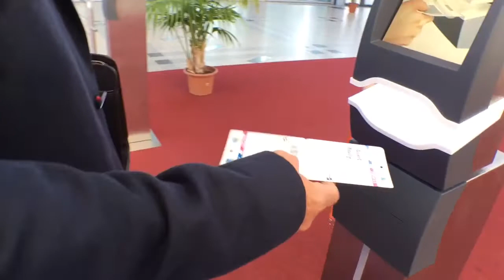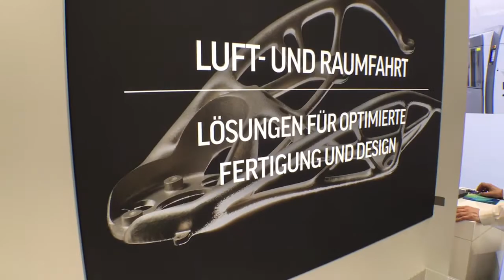GBN Systems Videonews: Rapid.Tech und FabCon 3D in der Messe Erfurt mit GF Michael Kynast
GBN Systems Videonews sind eine Medieninitiative des bayerischen Mechatronikunternehmens GBN Systems, das auf die Entwicklung und Produktion von Gerätebaulösungen im Auftrag von Hightechbranchen spezialisiert ist. GBN Systems ist Auftragsfertiger, Supplychainmanager und OEM Systemlieferant für zahlreiche Baugruppen, Montagen und Full Serviceleistungen rund um den 3D Druckmarkt.

Additive Manufacturing beschreitet den Weg aus der Prototypennische in Richtung Serienfertigung und dringt von A wie Automotive bis Z wie Zahnmedizin in nahezu alle Branchen vor.

Gemeinsam haben sich die Rapid.Tech und FabCon 3D als führende europäische Treffpunkte in der additiven Fertigung und im 3D Druck etabliert.

Auf der Rapid.Tech präsentieren sich Markt- und Technologieführer sowie Forschungseinrichtungen, Start-ups und Netzwerke.

Mit einem Statement des Messe Erfurt Geschäftsführers Michael Kynast.

Performing Mechatronics - Made in Bavaria
Fellnerstr. 2
D-85656 Buch am Buchrain
Geschäftsführer Siegfried Förg